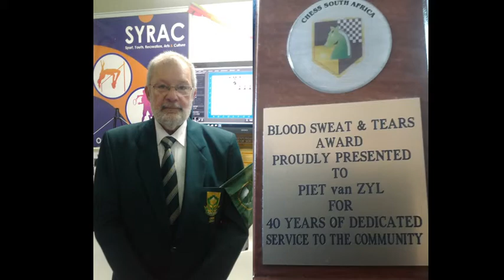Reflections - Piet van Zyl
Reflections with Dr.Bouah interviewing Piet van Zyl